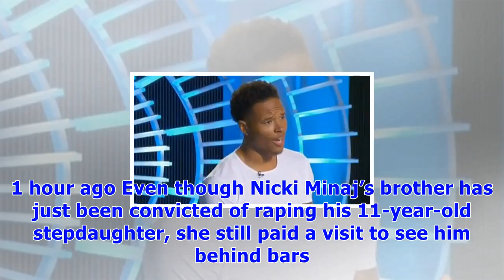Us army medic accused of raping one of his 9-month-old twin daughters before strangling her